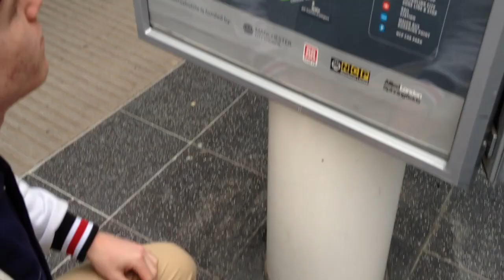The Audition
Adam Byard, Liam Dascombe, Mark Charles Williams in their new epic...coming soon